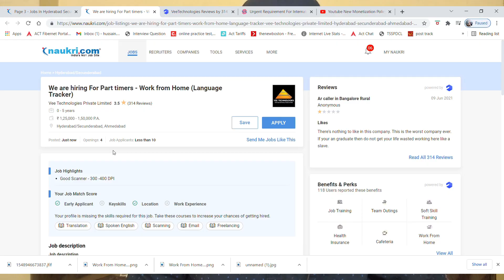Typing jobs From home | Part time jobs for freshers | No Fees | anyone can apply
Assalam Mu alaikum iam mohammed karrar hussain from karrar hussain youtube channel tried to explain about the VEE TECHNOLOGIES recruitment 2021 for freshers and experienced for the PART TIME.

work.

Images & Jobs are taken from the following :
2.VEE TECHNOLOGIES